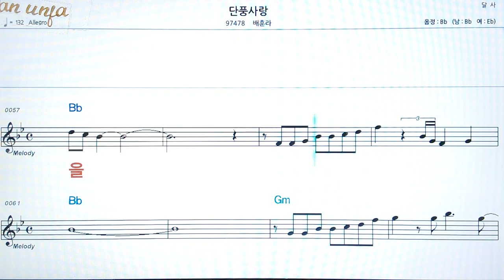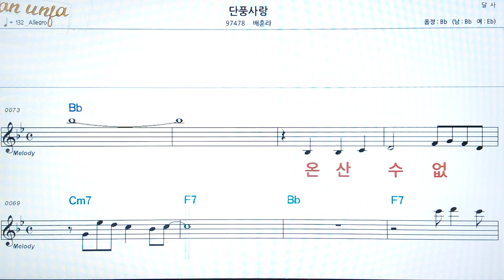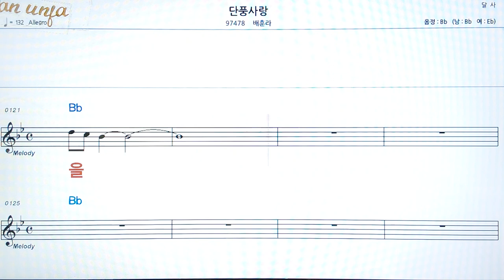단풍사랑/배훈라👍악보, 코드,가사,Karaoke*가라오케 반주